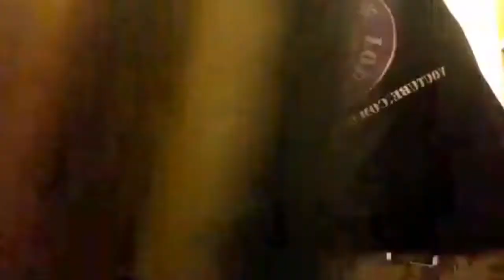Live - In The Bugroom + Phasmid Cleanout. Come Chat 😁